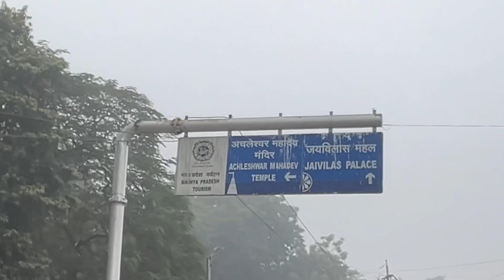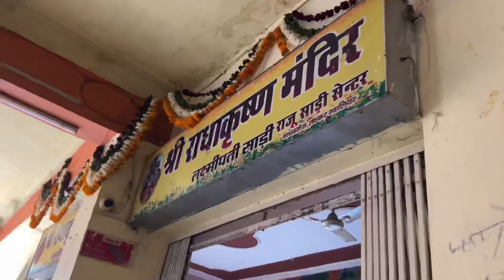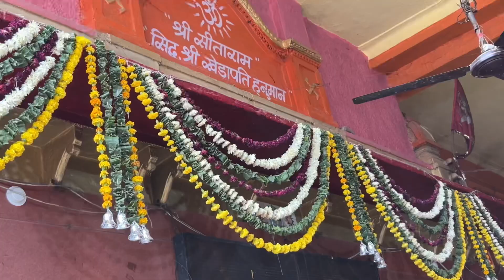Gwalior Best Temple | Achaleshwar Mahadev Mandir | Shree Khedapati Hanuman Mandir Gwalior | chotajs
Gwalior Best Temple | Achaleshwar Mahadev Mandir | Shree Khedapati Hanuman Mandir Gwalior | chotajsvlog236

your Queary
achaleshwar Mahadev temple
khedapati Hanuman mandir
gwalior temple
best temple in gwalior
Hindu temples in gwalior
temple vlog gwalior
temple video gwalior
lord Shiva mandir
lord Hanuman mandir gwalior

jyanshu Sharma Vlogs